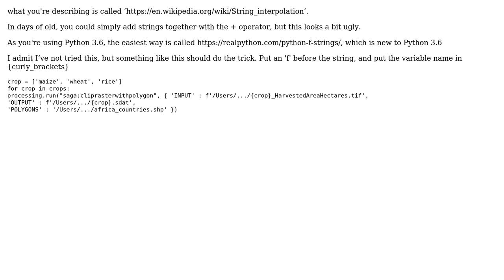GIS: Looping through file names in QGIS?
With thanks & praise to God, and with thanks to the many people who have made this project possible! | Content (except music & images) licensed under CC BY-SA | Music | Images & others | With thanks to user Steven Kay user PolyGeo user Julio S. Solis Arce and the Stack Exchange Network Trademarks are property of their respective owners. You are responsible for your own actions.